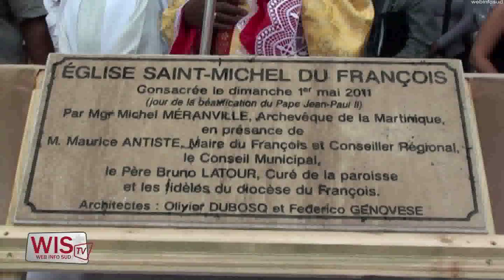Eglise du François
Image et son: Nicolas LEROY, Andy LERUS, Sabrina EUZET
Commentaire: Sabrina EUZET
Montage: Sabrina EUZET